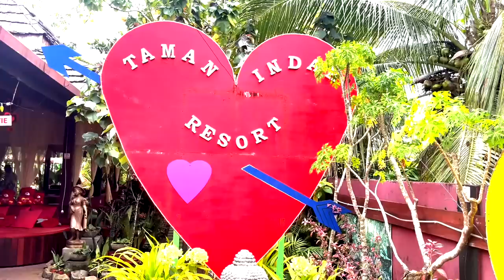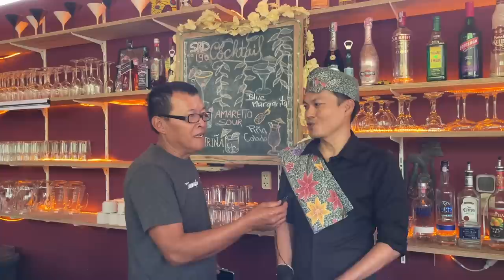🇸🇷🇮🇩TAMAN INDAH RESORT APIK BANGET!! AYOH MELU DOLAN NING TAMANREDJO SURINAME!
➡️Contact Taman Indah Resort:
Adres: Djojosoepartoweg 140, Tamanredjo, Suriname
Reservering gewenst dagelijks van 10:00u - 22:00u

Dalam video ini kamu bisa melihat ketika kami mengunjungi tempat yang menakjubkan ini bernama Taman Inda di Tamanredjo Suriname.

@galihunggul5338 @gengsproduction9556 @hermansusilo1034 @Sultan @Whale @Rieke Freer @Legina Setrodimedjo

Wil je javaans leren?? dan kan. Schrijf NU in.